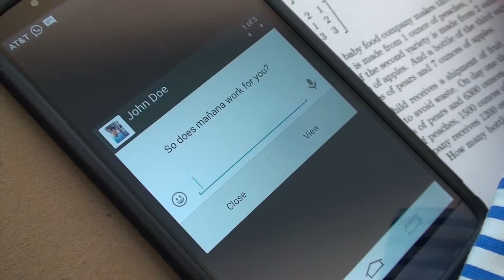Stalker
A girl gets stalked by a guy. (Based on thousands of real life stories).

Maria Quezada and Juan Pablo Mendez-Ruiz